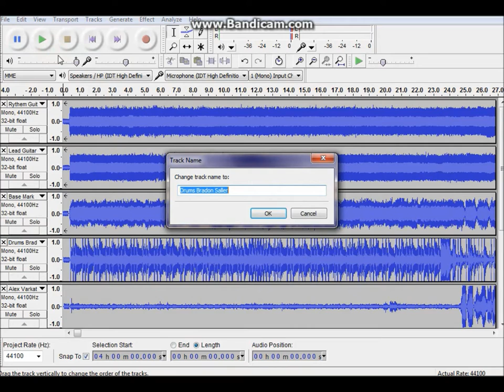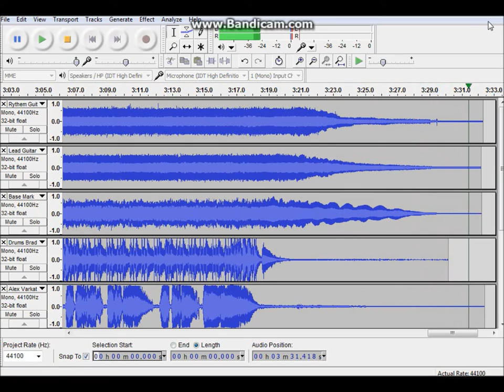Ex's And Oh's FULL BAND COVER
Version 2, as close to the original song as io could get it  LCS and i'll see you in the next chapter
as taken me close to 6 mounths just to get this right